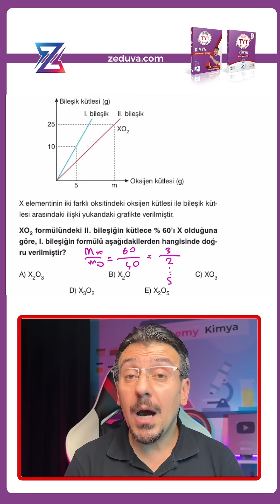KATLI ORANLAR KANUNU BÖYLE ÇÖZÜLMELİ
KATLI ORANLAR KANUNU BÖYLE ÇÖZÜLMELİ - 10.sınıf 1.ünite